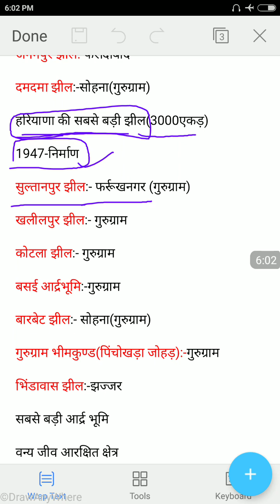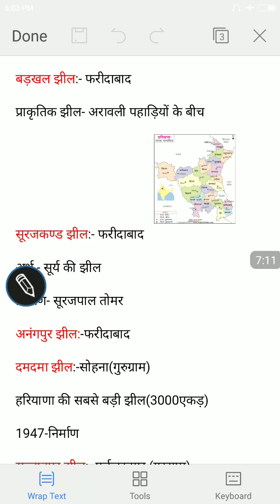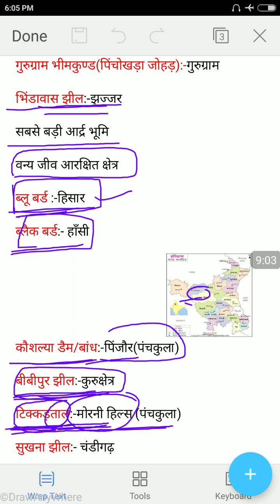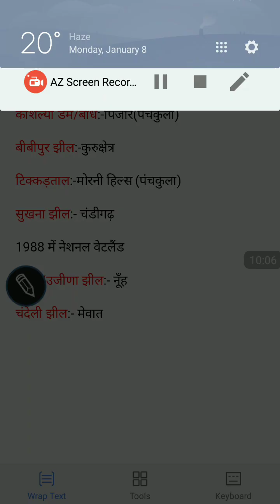Lakes of Haryana